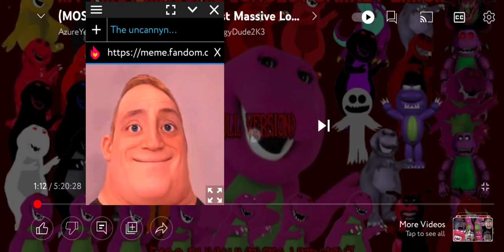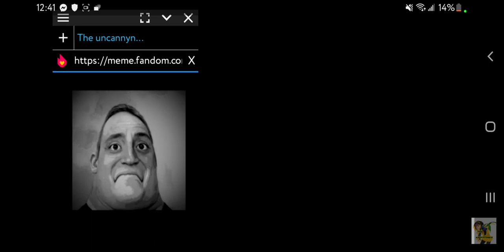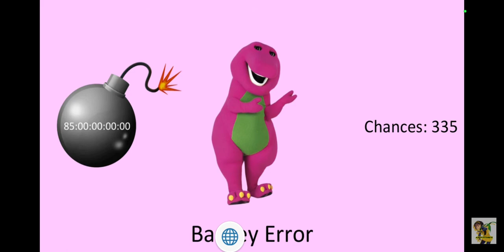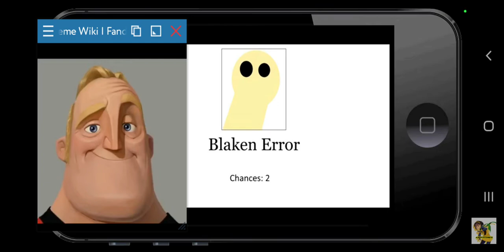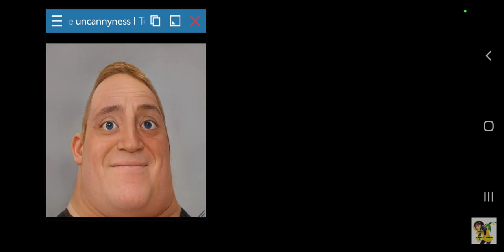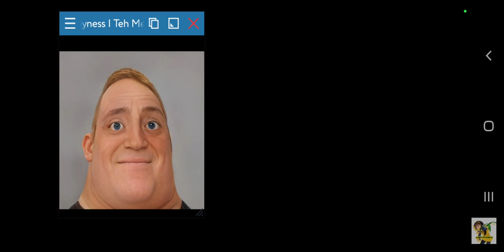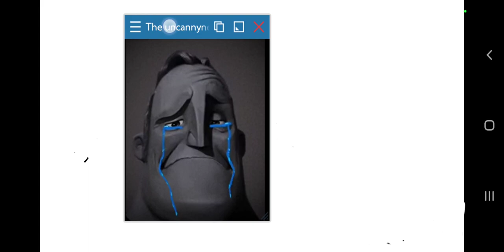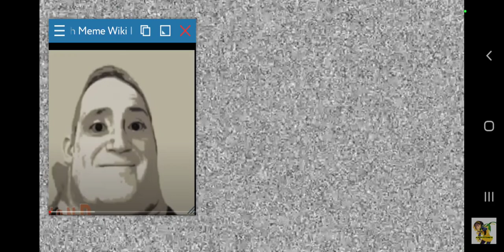youtube video #-5CP3cA3OZE